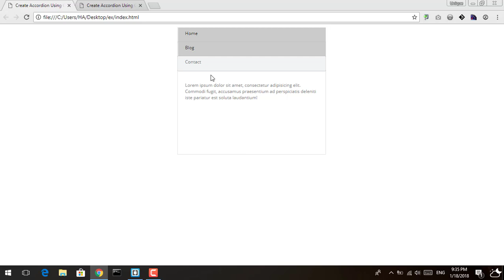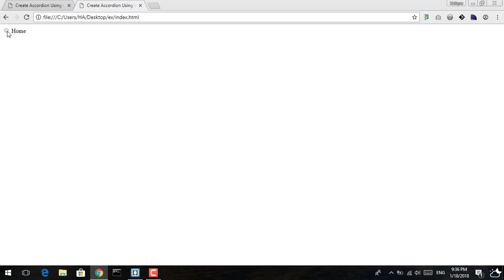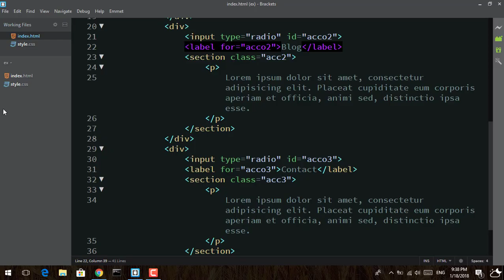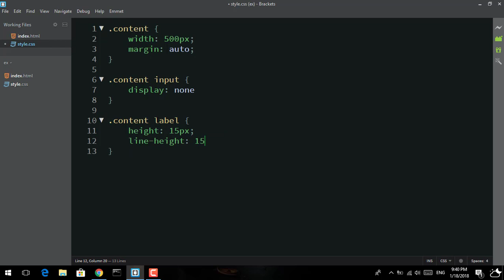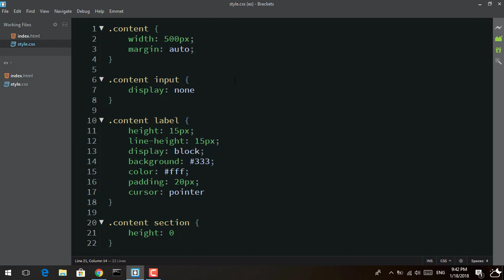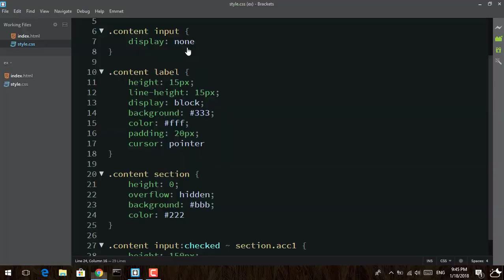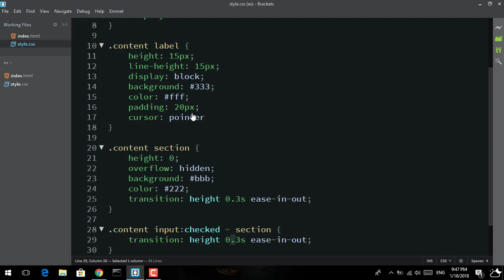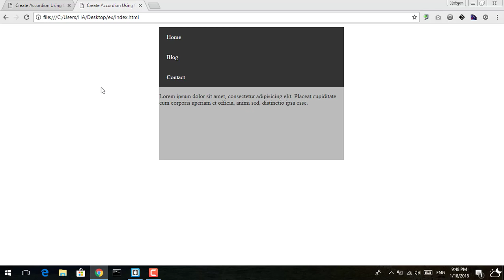( HTML || CSS ) Create Accordion --- عمل اكورديون بطريقه جميله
مثال تطبيقى على كيفيه عمل accordion باستخدام الـ HTML و CSS فقط لا غيـر
بدون استخدام الـ javascript او jQuery